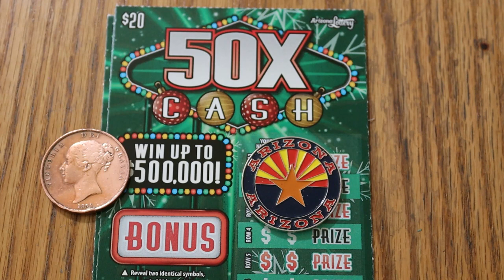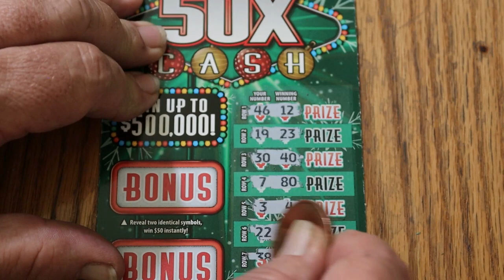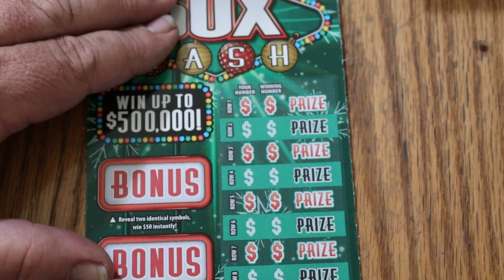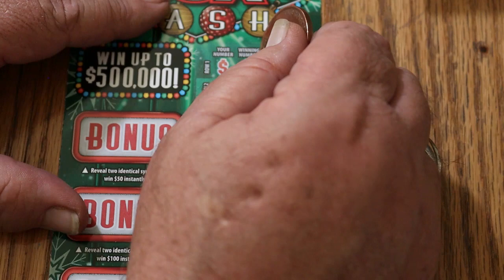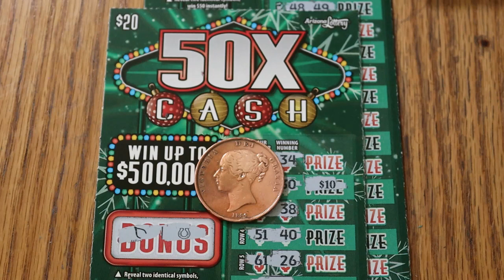Three $20 💥50X CASH💥 Christmas Scratchers!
I continue to pound on this new game, looking for big wins! 😃